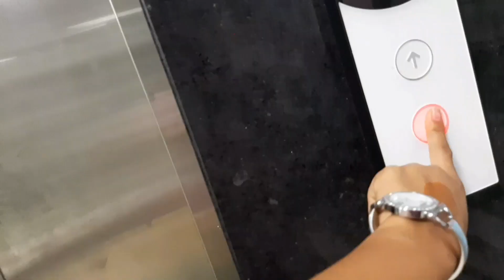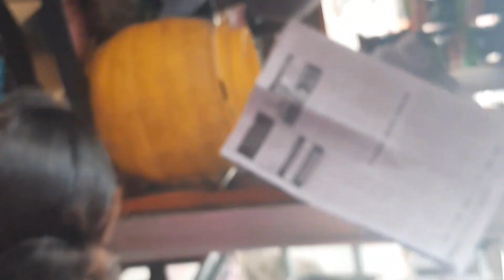Hamro bina paisako shopping😂😂Naya Departmentma😂❤👫vlog3